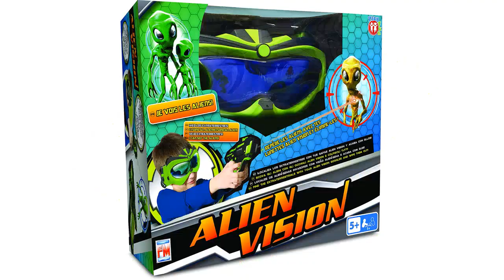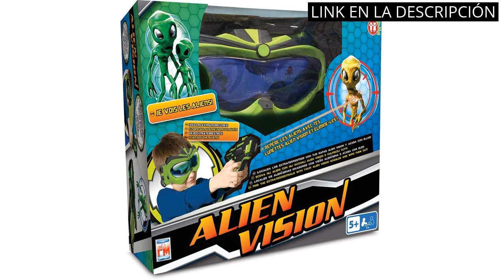【ALIEN VISION OPINIONES】Los 5 Mejores Productos según las Opiniones de Alien Vision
🥇 Más información

✋  Aquí están los 5 mejores productos según las opiniones de alien vision disponibles en el mercado.

🔽🔽🔽 ENLACES DE COMPRA ALIEN VISION OPINIONES 🔽🔽🔽

1) SUPERTHINGS Superdino V-Rex – Dinosaurio articulado Villano con Efectos de luz y Sonido, 1 Kazoom Kid y 1 SuperThing exclusivos.

2) Beavo Fly Orb Juguete Pelota Magica UFO Mini elicoptero voladoras Bola， Juguete Volador de Bumerang con Trucos interminables，helicóptero con Luces LED para niños y Adulto

3) IMC Toys Alien Vision, Miscelanea (95144)

4) PLAY FUN BY IMC TOYS Alien Vision | Juego entretenido Elimina los aliens con la máscara 3D y la pistola para niños +5 Años

5) Spin Master Peek-A-Roo Juguete de Peluche Interactivo Panda-Roo con bebé Misterioso y más de 150 Sonidos y acciones, Juguetes para niños para niñas de 5 años o más (6060420)

00:00 - Intro
00:05 - 1) SUPERTHINGS Superdino V-Rex – Dinosaurio articulado Villano...
00:44 - 2) Beavo Fly Orb Juguete Pelota Magica UFO Mini elicoptero...
01:26 - 3) IMC Toys Alien Vision, Miscelanea (95144)...
01:58 - 4) PLAY FUN BY IMC TOYS Alien Vision |...
02:31 - 5) Spin Master Peek-A-Roo Juguete de Peluche Interactivo...
03:01 - Outro